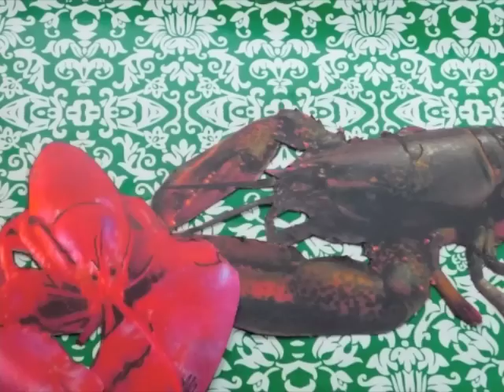The Lobsters Paint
Johann and Ludwig paint a beautiful model.